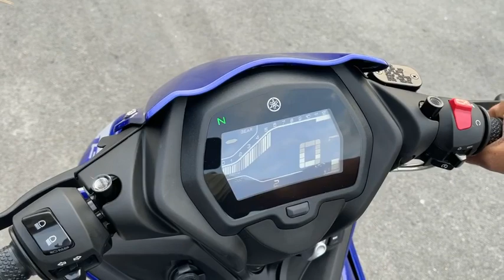Exciter GP 155 VVA first in Malaysia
Credit: ESR Motor
Follow: ex5 langkawi crew